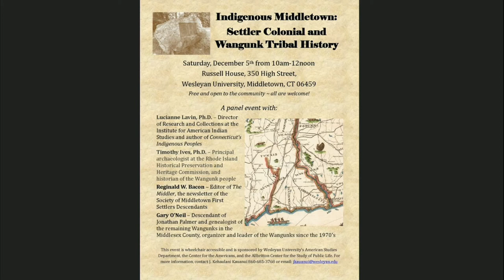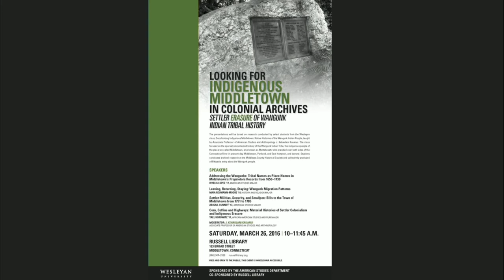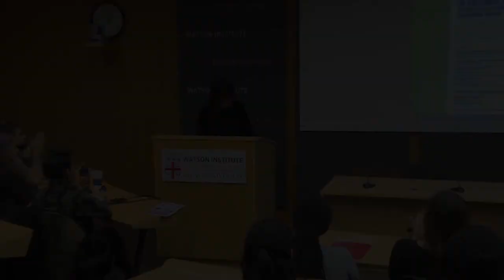J. Kēhaulani Kauanui on Decolonization in Settler Colonial Context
In hegemonic legal discourse, as well as dominant academic paradigms, discussions of decolonization most often take (former) franchise colonies as their point of reference. Postcolonial theory itself emerged from the study of the cultural legacy of colonialism and imperialism, and how it endures after putative decolonization. But what sort of decolonization is possible in settler colonial contexts? In Patrick Wolfe’s theorization of settler colonialism, he argued that this model of domination operates by “the logic of elimination of the native” because the acquisition of land is its central feature. Based on enduring settlement, settler colonialism is – as Wolfe put it – “a structure, not an event.” Thus, in tending to settler colonialism as an ongoing structure of domination, what decolonization must entail will differ than in franchise colonies (or other colonial situations). As such, decolonization that includes a commitment to decoloniality should impact historical interpretation, and by extension studies of race and indigeneity that challenge the logic of elimination.

J. Kēhaulani Kauanui is Professor of American Studies and an affiliate faculty member in Anthropology at Wesleyan University, where she serves as the current Chair of the American Studies Department, and the current Director of the Center for the Americas.

Sponsored by the Center for the Study of Race and Ethnicity in America, the Center for Latin American and Caribbean Studies, and the Sawyer Seminar on Race and Indigeneity in the Americas at Brown University.

Brown University